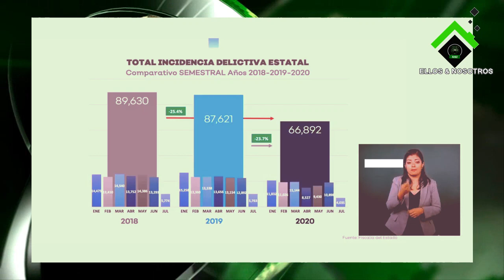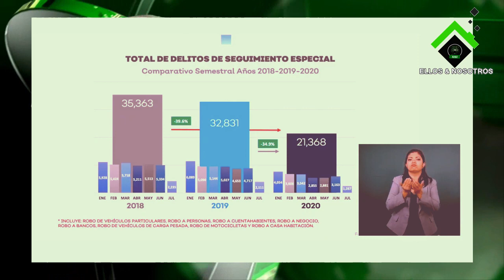Así de chiquito se vio Alfaro ante ELMO